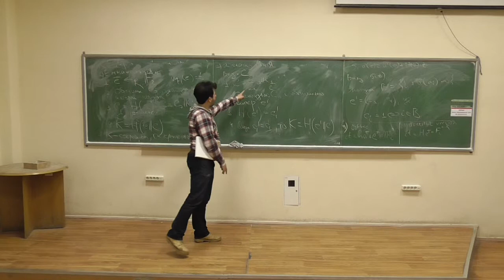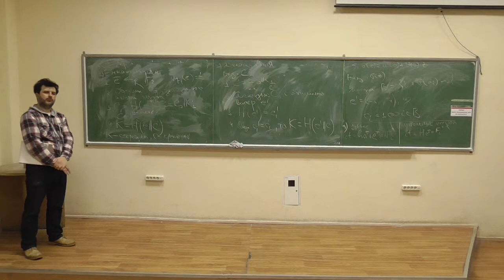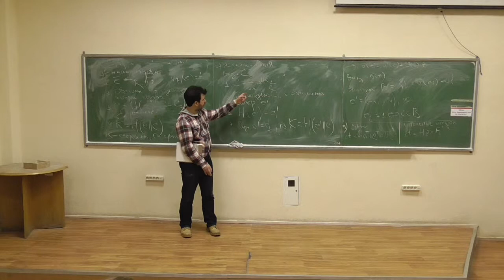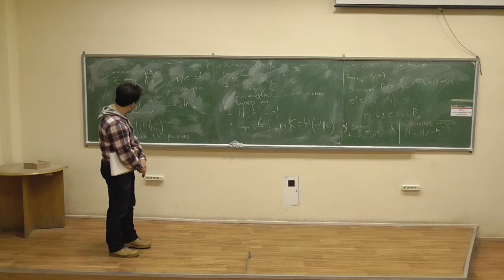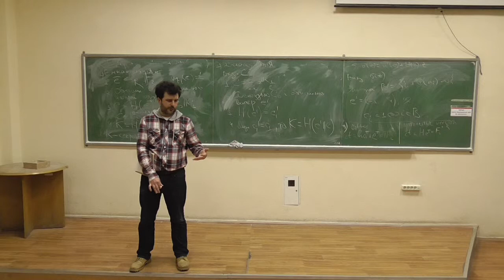Сучасні алгебраїчні криптосистеми 2, лекція 04-4: післялекційна дискусія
Відповіді на запитання та зауваження, дискусія між учасниками семінару.